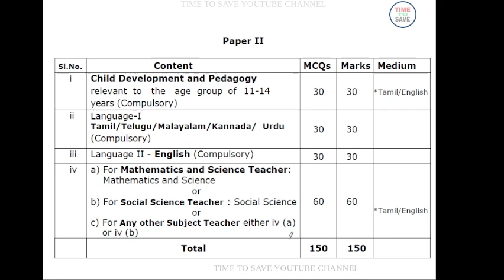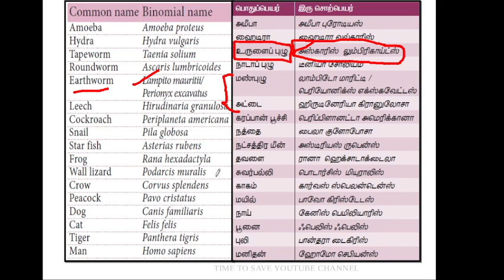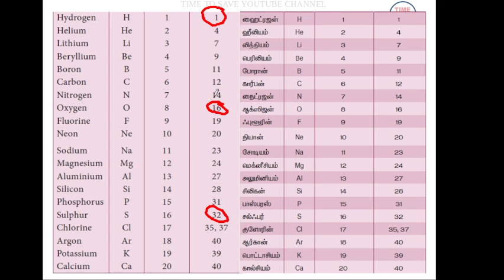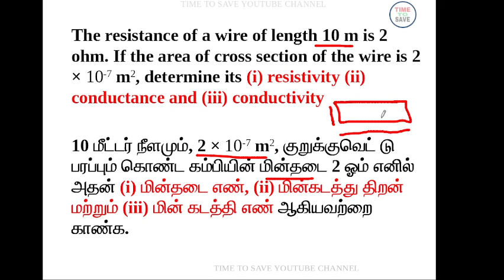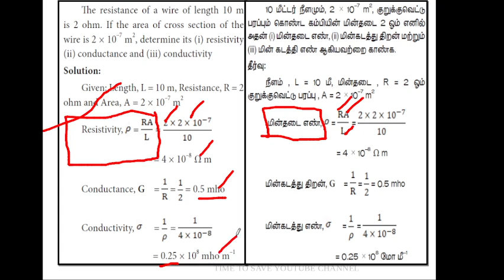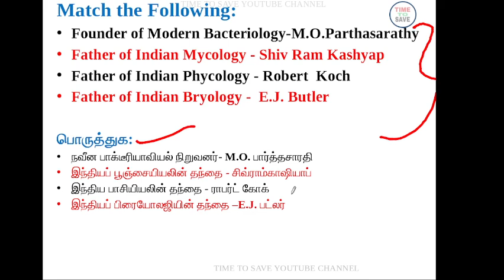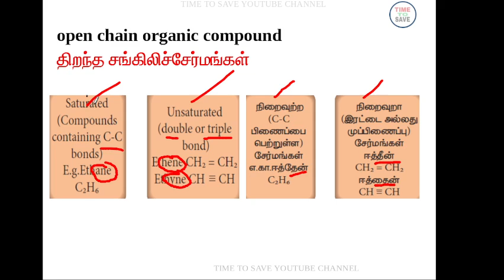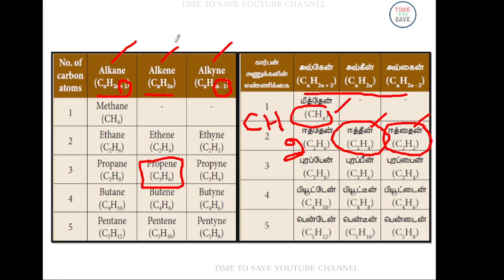TNTET SCIENCE PAPER 2 | 2022 PATTERN TNTET PAPER 2 | TNTET PAPER 2 NEW PATTERN QUESTIONS